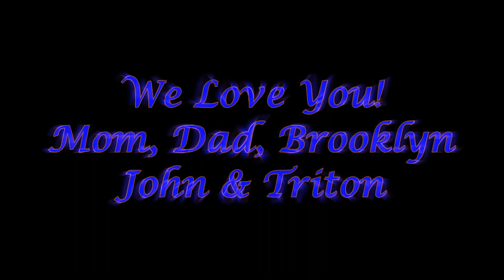Happy 18th Birthday Katlyn!